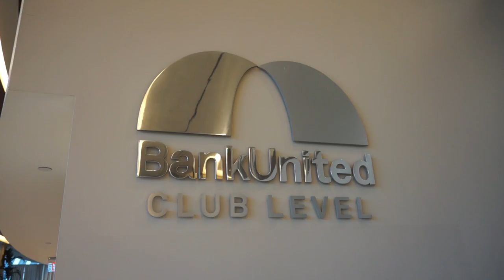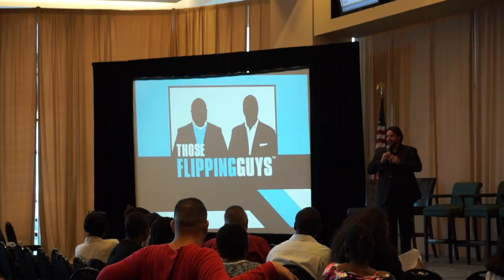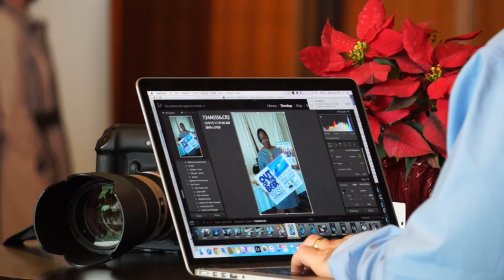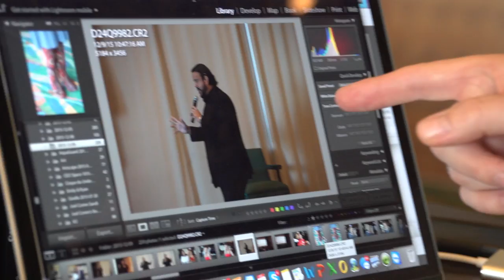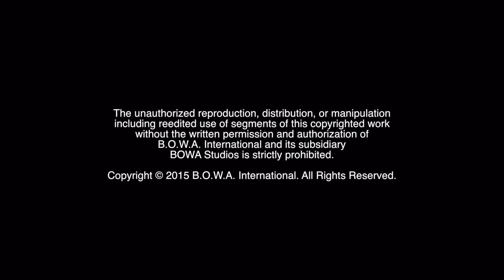THE GIFT TO COMMUNICATE (Season 3, Episode 55)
What's holding you back and how can you achieve your dreams? Who will speak at this year's Champion Mindset Event? Watch to find out!

The Motivation Mogul, Marketing Crusader, I.T. Wizard and the BOWA Team attend a walkthrough at Sunlife Stadium, the home of the Miami Dophins, in preparation for this year's Champion Mindset Event.

BOWA Studios
12221 SW 129 Court